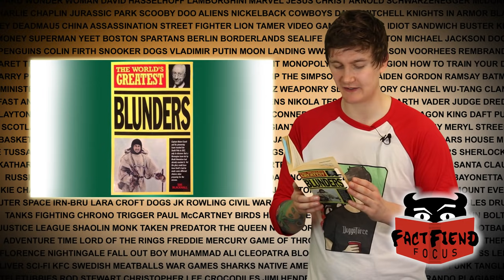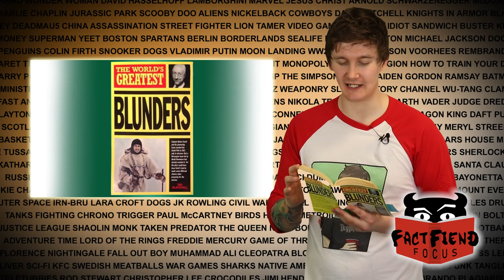Fact Fiend Focus | The World's Greatest Blunders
If you're a fan of embarrassing things that happen to people, then you'll laugh at these real-life blunders of true stories that made headline news!

The Worlds Greatest Blunders,